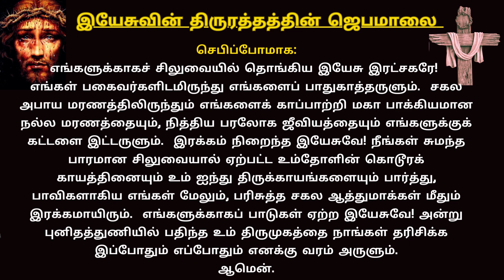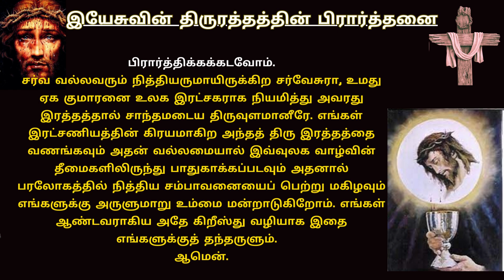Prayer to Precious Blood of Jesus Christ இயேசுவின் திருஇரத்தத்தின் ஜெபமாலை 19/09/23